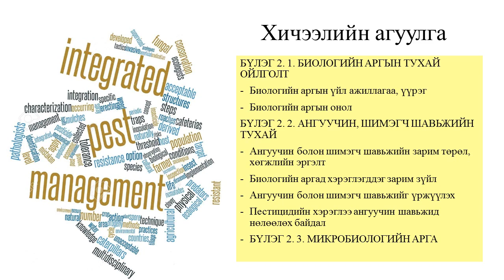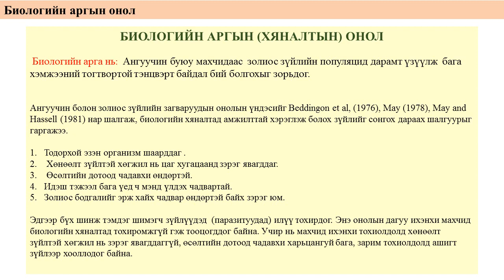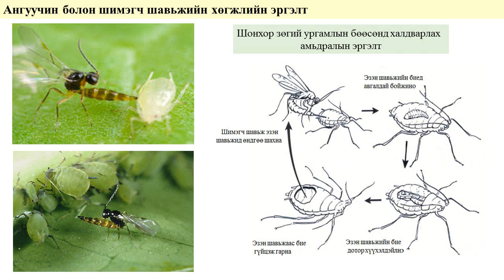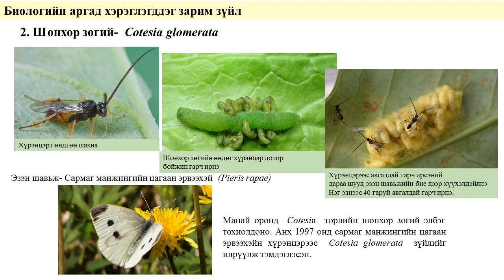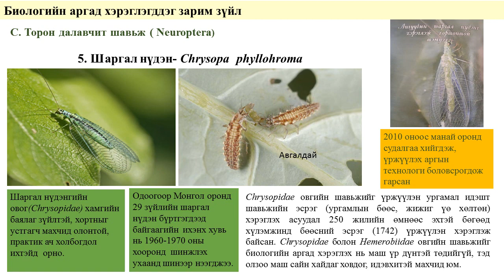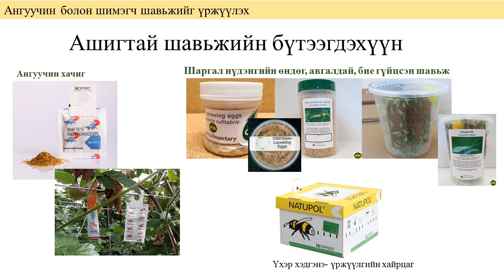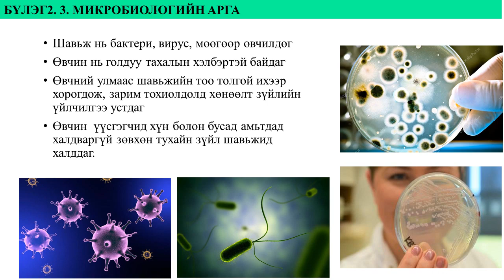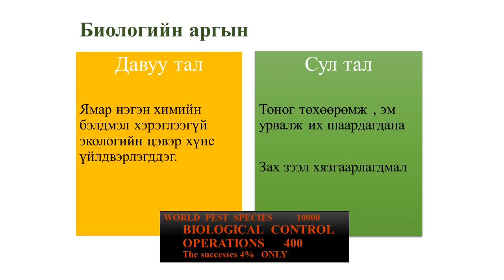Сэдэв 24: " УХЦА Биологийн арга, хортонтой тэмцэх менежмент " - ЭШТА Б.Мөнхцэцэг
" Ургамал хамгааллын цогц арга - Биологийн арга "
  УХЭШХ Шавьж судлалын лаборатори
  ЭШТА Б.Мөнхцэцэг